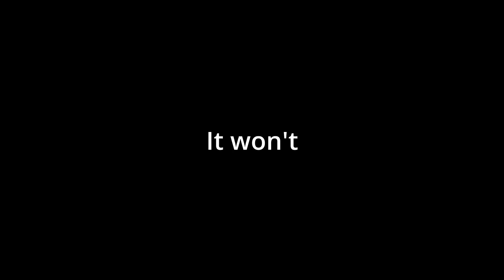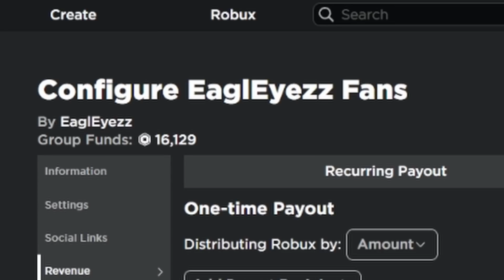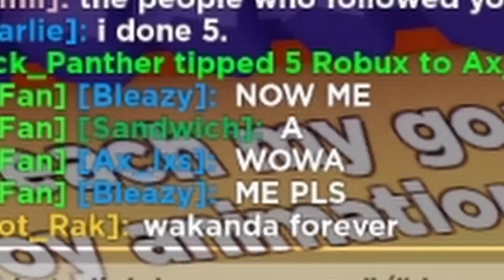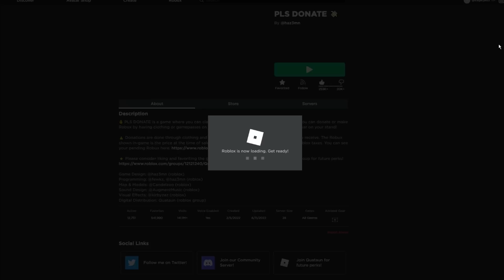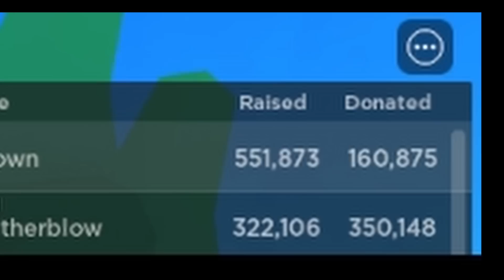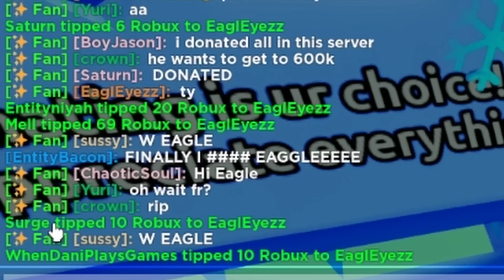I Became A SCAMMER in Pls Donate..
My Roblox Profile (follow me on Roblox to join my game)